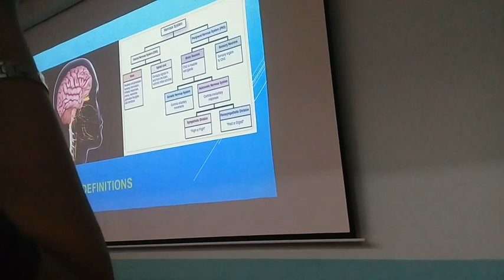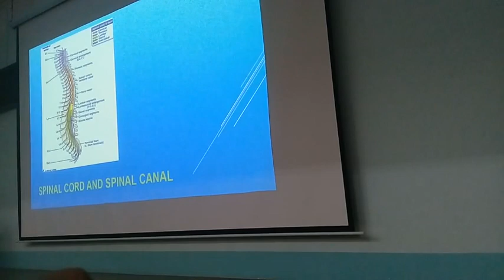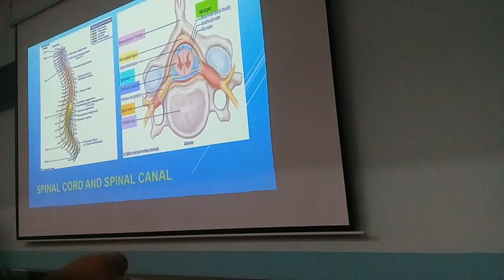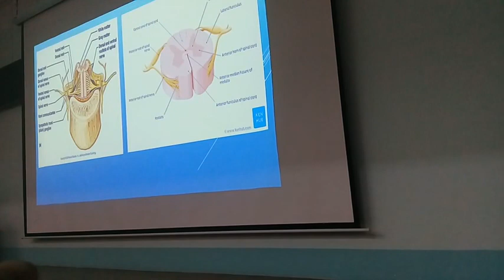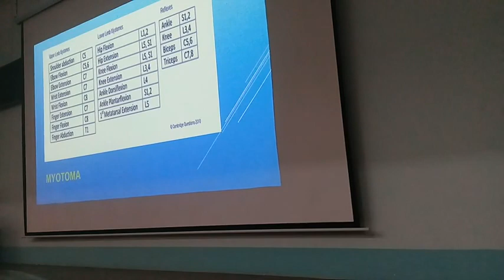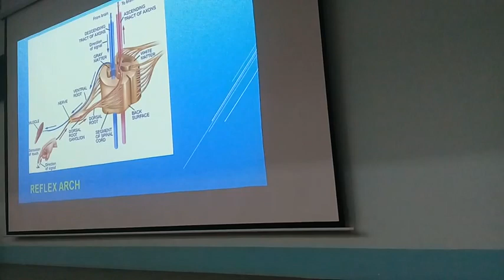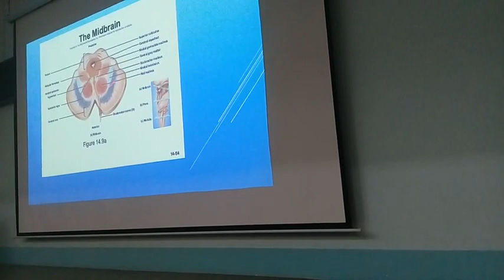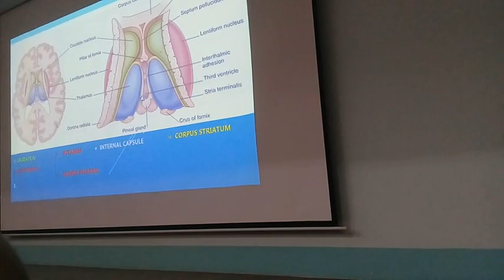TỦY GAI - NÃO BỘ